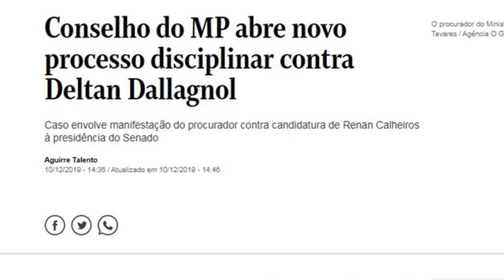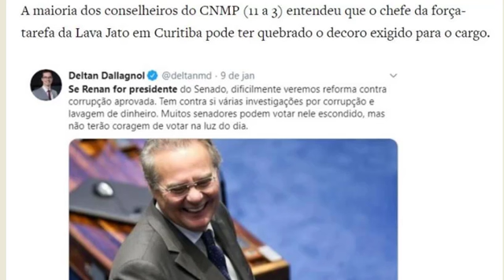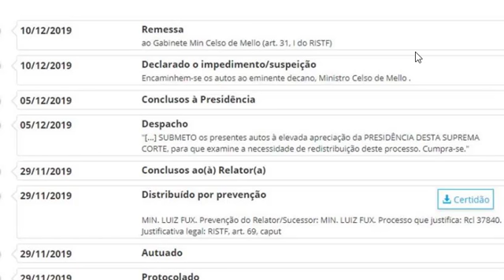Urgente: Toffoli considera Fux suspeito no caso Deltan!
Toffoli declara suspeição de Fux no caso Deltan e CNMP abre novo processo contra Deltan!
Vamos fazer o Natal de algumas famílias melhor clik--
Contas para colaborar com o canal:
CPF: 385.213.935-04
BANCO CAIXA: AGÊNCIA - 3803 CP: 013 CONTA: 10836-2